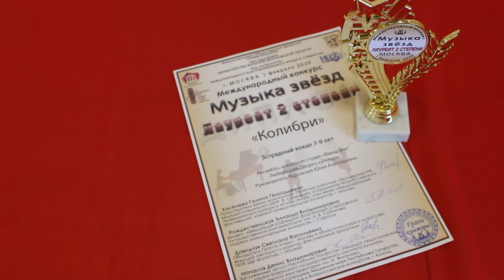Мы сезон 19-20_6 выпуск-январь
Очередной выпуск обзора событий января от телестудии "Мы" Любрецкого ДК